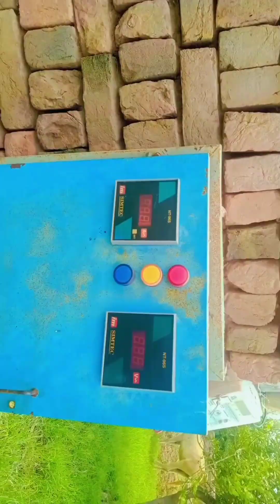3 phase motor starter connection.and 15 hp motar and10hp motor